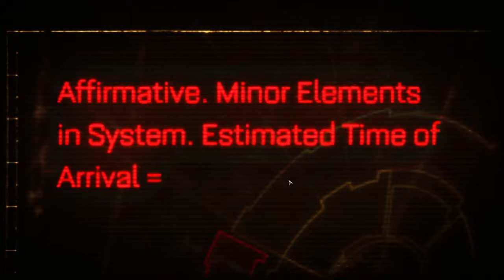Moray Play Warhammer 40K : Space Marine - Part 1